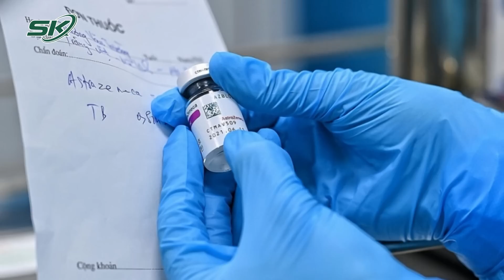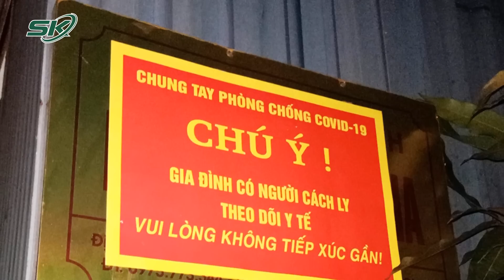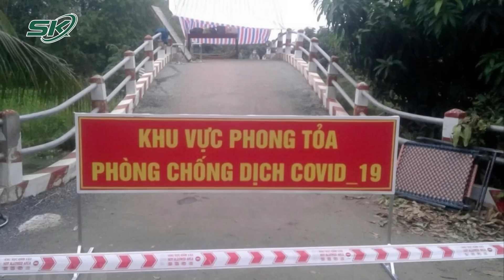Toàn Cảnh Covid Sáng 7/10: Trước 15/10 Nhân Lực Y Tế Hỗ Trợ Chống Dịch Sẽ Rút Khỏi TP.HCM | SKĐS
SKĐS | Toàn Cảnh Covid Sáng 7/10: Trước 15/10 Nhân Lực Y Tế Hỗ Trợ Chống Dịch Sẽ Rút Khỏi TP.HCM
Bản tin toàn cảnh Covid 19 sáng 7/10/2021 của Báo Sức khỏe và Đời sống - Cơ quan ngôn luận của Bộ Y Tế liên tục cập nhật các ca mắc Covid-19 mới, cũng như diễn biến của dịch bệnh hàng ngày.

Mời quý vị và các bạn xem thêm: Hy Vọng Sống, Hàng Trăm Người Từ Ổ Dịch Vượt 2.000 Km Hồi Hương